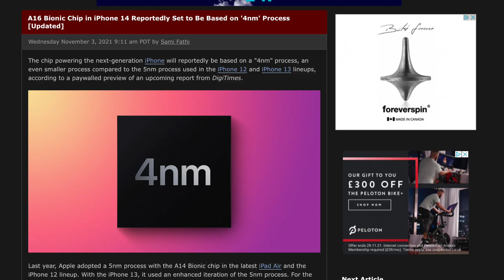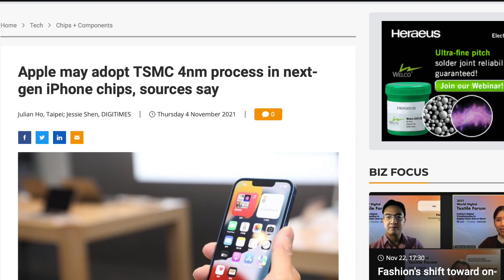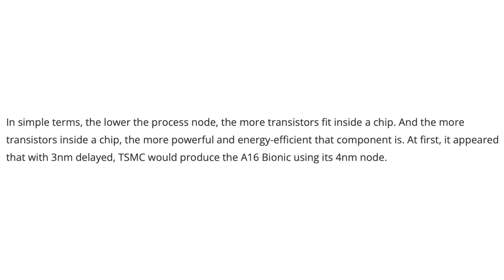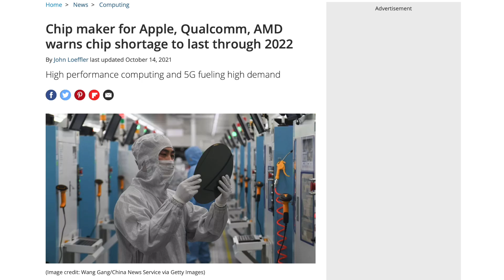iPhone 14 - HUGE UPGRADE!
Time-stamps:
Intro 00:00
We've Been Hearing About 4nm A16 Chips So Far 00:29
New Report Suggests Otherwise 00:53
Apple Gets TSMC's First Batches Of 3nm Chips 01:11
Can We Trust This Report? 01:36
I Disagree With DigiTimes 02:06
Why Is It Important We Move To 3nm Chips? 02:27
A16 Being A Minor Upgrade Isn't A Huge Issue IMO 02:49
Will The Competition Catch Up? 02:58
Outro 03:18